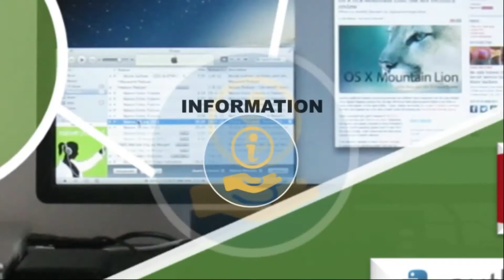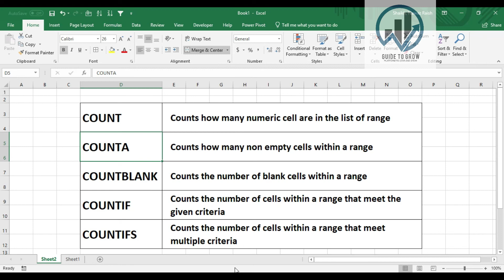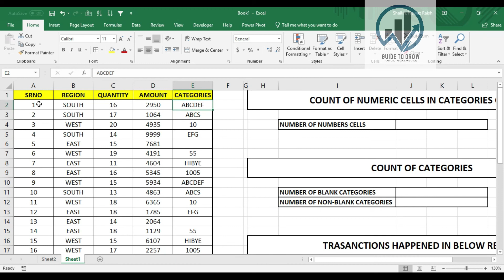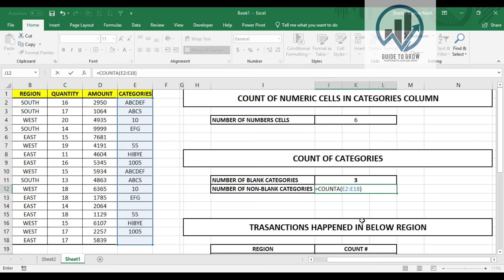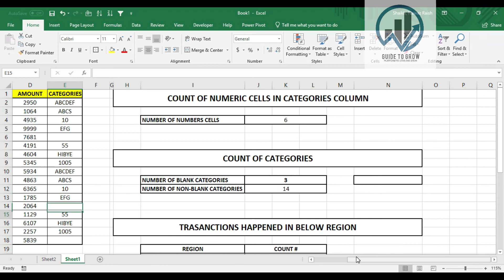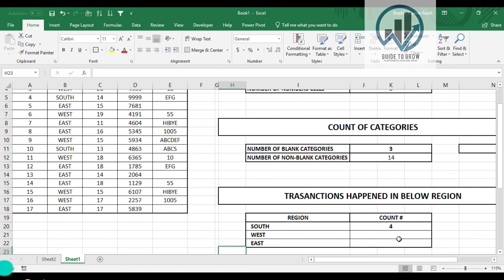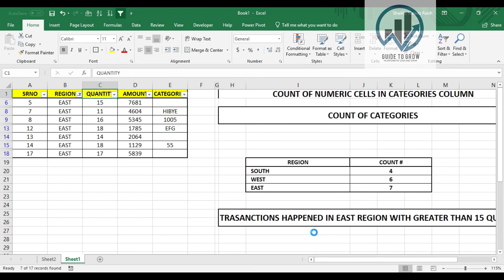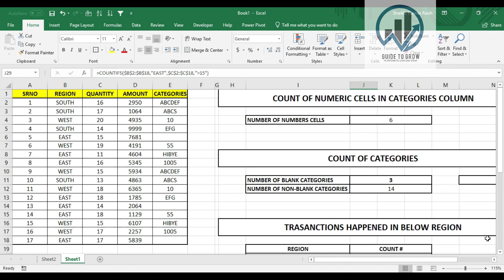MICROSOFT EXCEL : COUNT FUNCTION | COUNTA | COUNTBLANK | COUNTIF | COUNTIFS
Welcome to NSIntellect.
Guide To Grow
This video is all about Learning count function from scratch .
All Counts Function or Count Formulas
Count
Counta
Countblank
Countif
Countifs
From which you will get the logical Understanding about how to use Count functions in Microsoft Excel

MIC Used:
Video Shoot On:
Mobile MI A3
Canon 200d Mark ii
BAR Speaker Used:
LIGHTS USED: